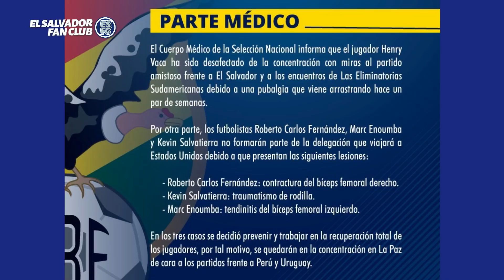"Espía" francés para conocer qué tendrá Bolivia ante la Selecta | El Salvador Fan Club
Enlazamos con Thomas Allain, periodista colaborador de medios en Francia y Bolivia, para conocer qué presentarán los verdes en el amistoso contra El Salvador de este viernes 5 de noviembre, en Washington.

Jueves de LIVE stream desde las 8:00 pm (CT)